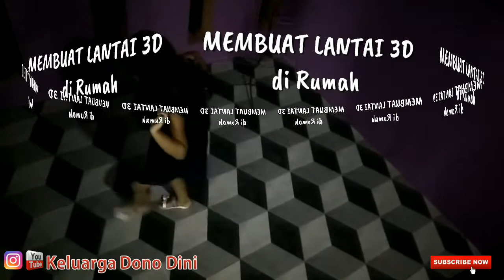Bermain lantai 3D di rumah sendiri